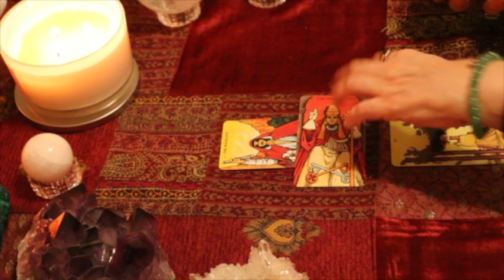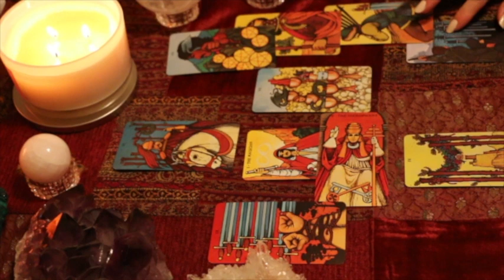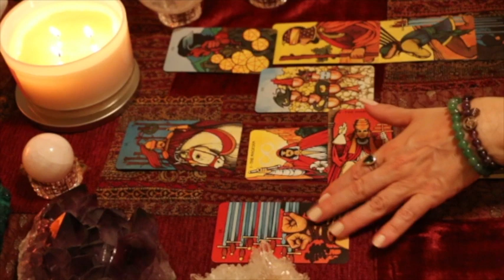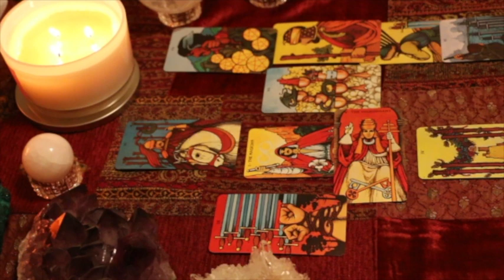Libra April 2020 Love TarotScope—Make a decision. They are waiting for you!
Hi Libra,

Sorry these videos are late... I had problems with my internet connection. Welcome to your April 2020 Love TarotScope.  Full Moon in Libra, New Moon in Taurus!

Learn how the current astrological events will affect your personal sign by watching the videos, or visit my website if you would like a personal reading tailored to your specific life and situation.

Namaste,
T